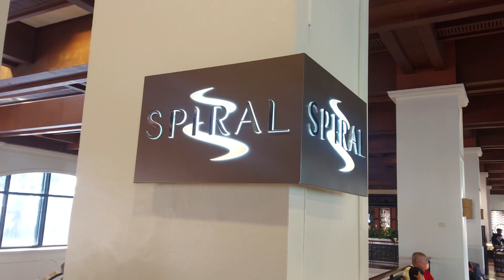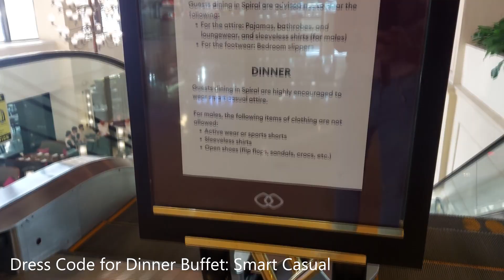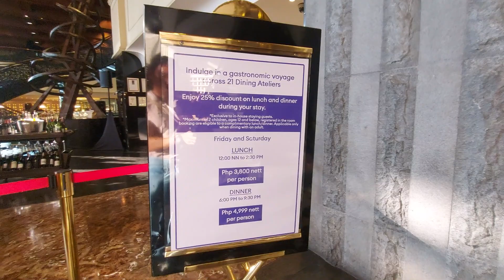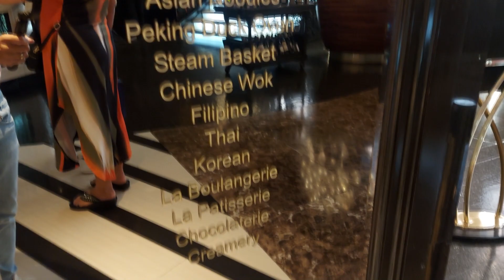MANILA | Luxury Dinner Buffet Experience at Sofitel's Spiral 2023. Unlimited Lobster!!!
To celebrate Fathers Day, we went to Spiral for a dinner buffet. 21 dining atelier splendor.